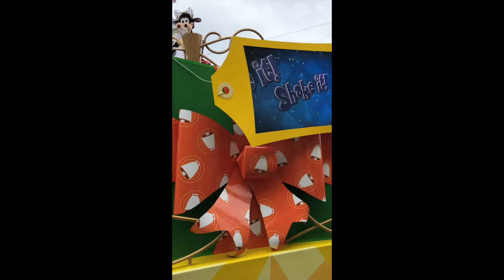Walt Disney World | Universal Studios | December 2019 | Orlando, Florida. Fun and adventure trip